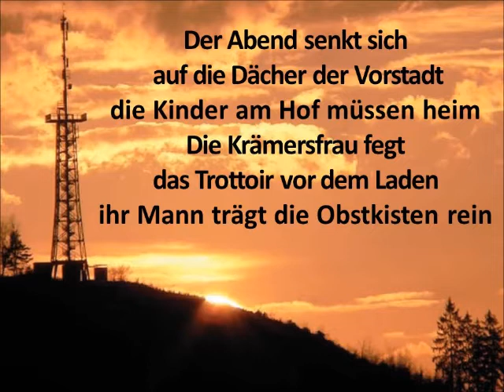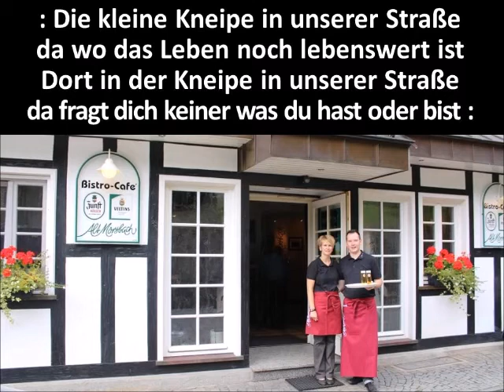Die kleine Kneipe in Morsbach - Peter Alexander